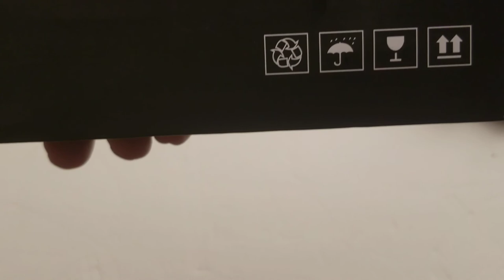VR-Here attachable headphones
My thoughts on these headphones I bought on Amazon.

Just some info about my channel:
I except no money for my videos(I don't care if anyone does, and I understand why they would) the reason for pointing this out is so you know this isn't a paid for ign cod 11/10 review. All the products I buy are with my own money and bought to use in my daily life like you would be doing. If my opinion differs from yours it's because I'm human and we have differing opinions. Not because someone blew me for a good review. Not to say this is actually a good review. 🤔